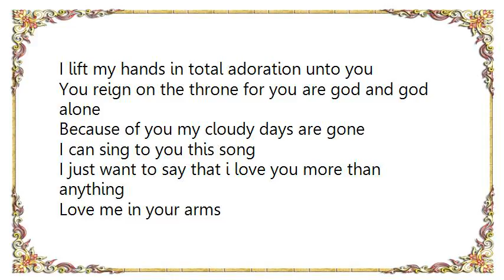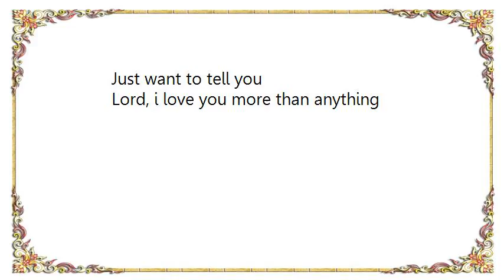Lamar Campbell - More Than Anything Lyrics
[Lyrics Lamar Campbell - More Than Anything]
I lift my hands in total adoration unto you
You reign on the throne for you are god and god alone
Because of you my cloudy days are gone
I can sing to you this song
I just want to say that i love you more than anything

Love me in your arms
You were my shelter from the storm
When all my friends were gone
I never knew a love like this before, oh

I worship and adore you
Just want to tell you
Lord, i love you more than anything